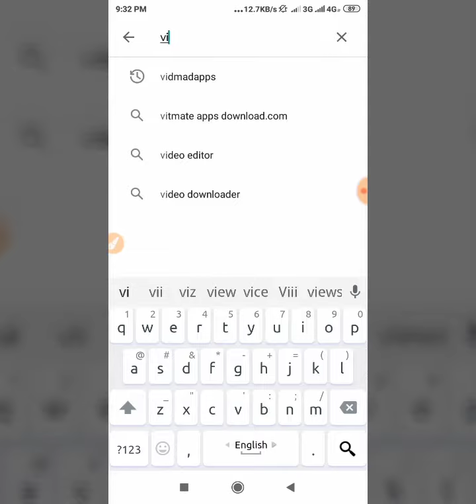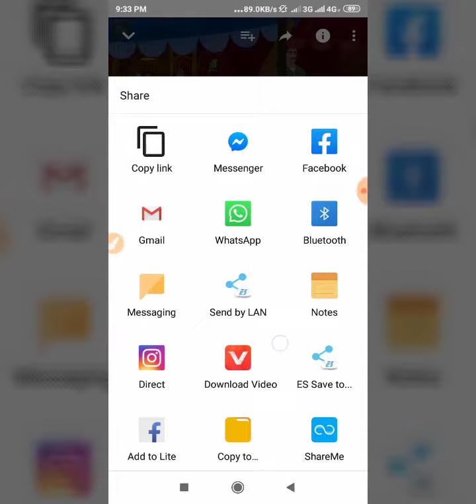কিভাবে ইউটিবি থেকে মেমরি তে ডাউনলোড করবেন ?? how to download video from youtube to memory card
how to download video from youtube to memory card ( কিভাবে ইউটিবি থেকে মেমরি তে ডাউনলোড করবেন )
This is an easy method how to download music from youtube to memory card .

Welcome To "The Arman Tech Pro" Youtube Channel.
The Arman Tech Pro Share In This Channel All Type Of Educational And Technology Video.